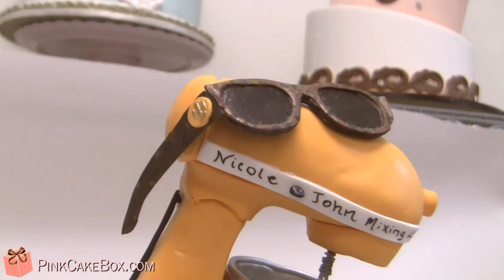Nicole's Bridal Shower Cake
This towering topsy turvy cake was created for our Sales manager, Nicole's bridal shower! We wanted to incorporate all of her favorite things on the cake!

We started with homage to her preppy style with a whale pattern on the second tier, and a hand-painted Lily Pulitzer inspired bottom tier. We included a strand of pearls, flip flops and a pair of sunglasses (which Nicole is notorious for wearing on her head...even when it's cloudy!)

Congratulations Nicole!

** MORE PINK CAKE BOX **

Interesting in learning more about cake decorating?